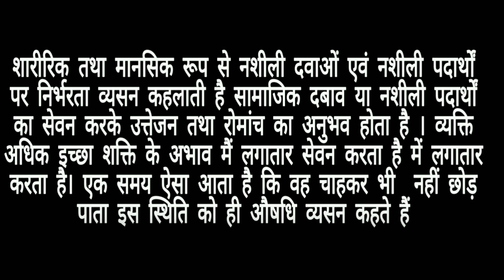औषधि व्यसन क्या है 👆🔴☑️